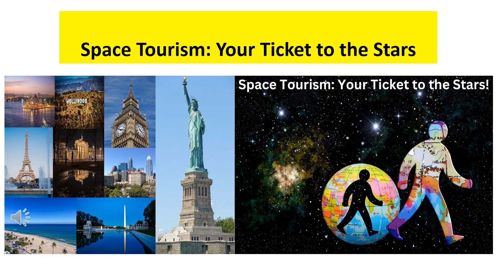Space Tourism: Your Ticket to the Stars!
Welcome to “Space Tourism: Your Ticket to the Stars!”  Space tourism is no longer science fiction. Companies are now offering trips to space, making it a luxury adventure and a giant leap for humanity. Let’s explore the costs, risks, and potential future of space travel with these five exclusive hacks.